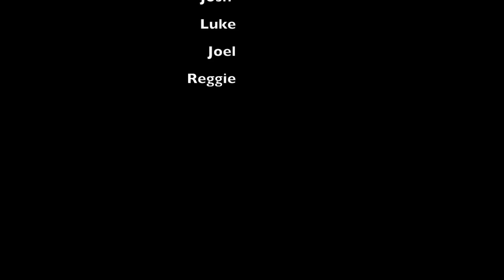Chest Cavity Reverb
Physical Science Lab